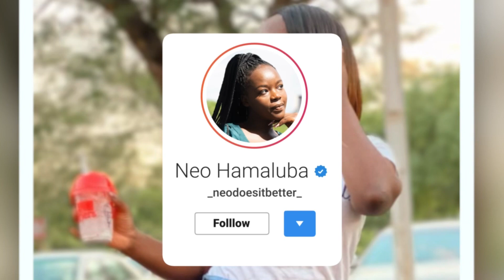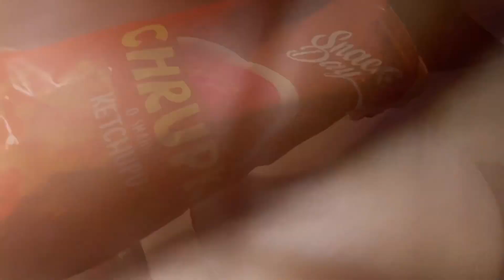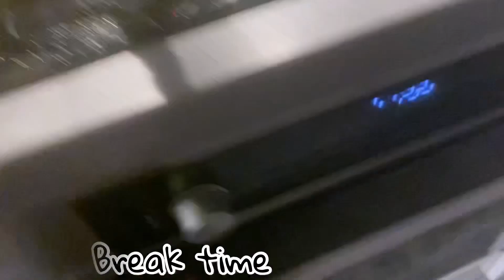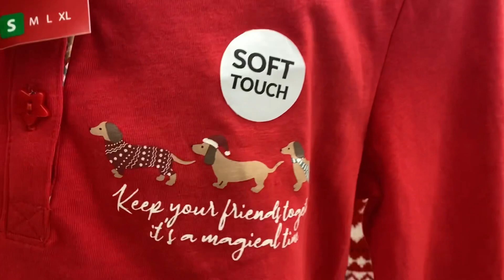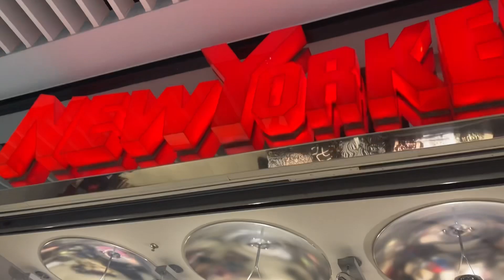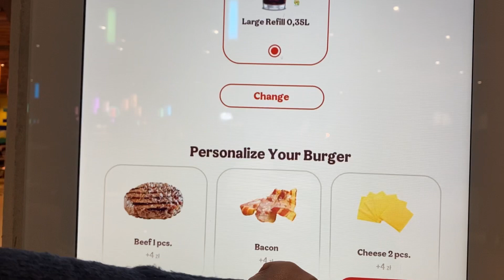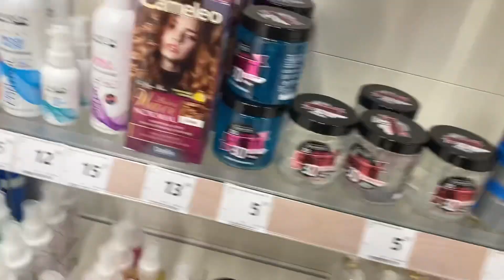VLOG: My Life As It Is✨|| Holiday, Hair Appointment, Mall Run- Tis the season!!!🎄🥳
Hi besties 🥰
Welcome to yet another vlog xx
I hope you enjoy spending a few unfiltered days with me🤍

list=PLHjq_yFcr-kUrXN-EAy2c1BOSQAS1-_d8